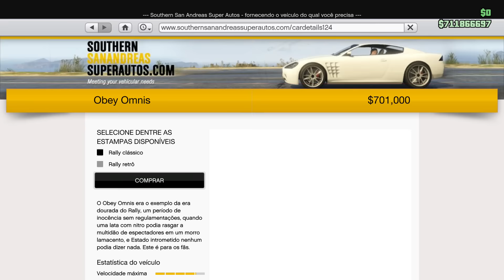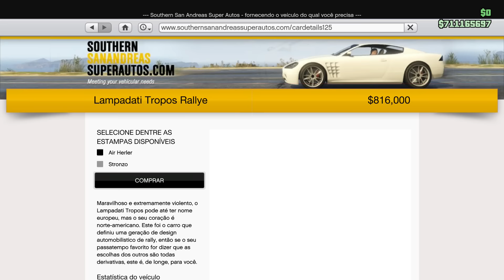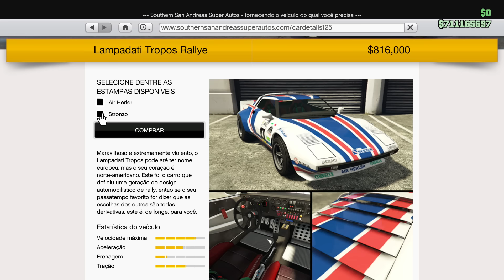GTA 5 Online - TUNAGEM E SHOWCASE OBEY OMNIS & LAMPADATI TROPOS [DLC CUNNING STUNTS]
Cheo Boadas - Rockin'
Cheo Boadas - Ballyhack!